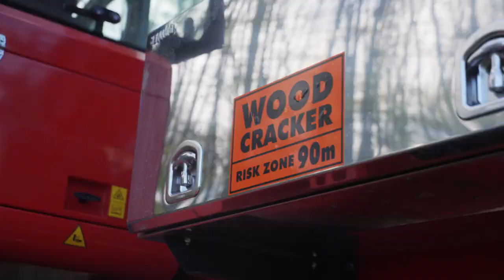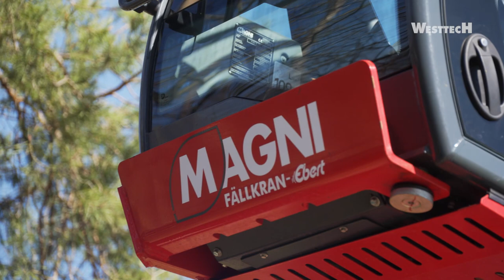Woodcracker® CS750 smart: die Greifersäge für Sicherheitsbaumfällungen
Die Greifersäge Woodcracker® CS750 smart ist besonders für Sicherheitsbaumfällungen entwickelt worden. Sie schneidet Durchmesser bis zu 75cm und hat einen besonders starken Greifer, der das Schnittgut während des Schnittvorganges fest hält.

Infos über WESTTECH: westtech.at/unternehmen/next-tech/

Du willst immer up-to-date sein? Dann klicke hier:westtech.at/newsroom/neuigkeiten/

Du willst den WESTTECH-Newsletter bekommen?

Dann melde dich hier an: westtech.at/newsroom/newsletter/

Wenn du uns eine Frage stellen willst, kommst du hier zum Kontaktformular:westtech.at/kontakt/